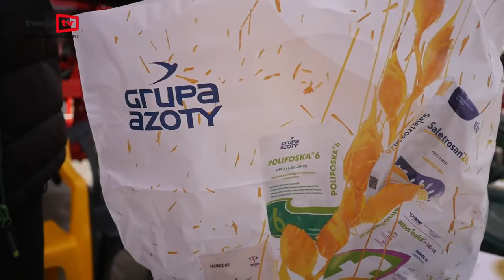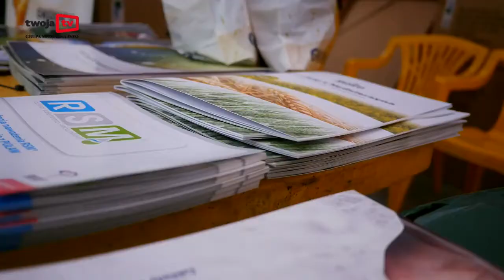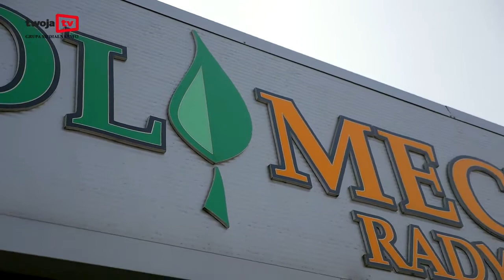Dni Otwarte ROL-MECH i John Deere - Radymno Maj 2017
Dni Otwarte ROL-MECH i John Deere odbyły się w naszej firmie 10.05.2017r. Przesyłam Wam film jak wyglądała prezentacja sprzętu tej marki.